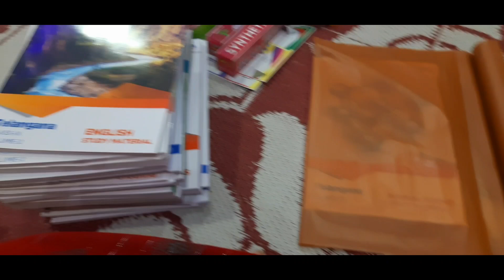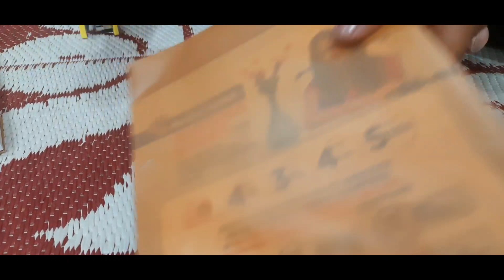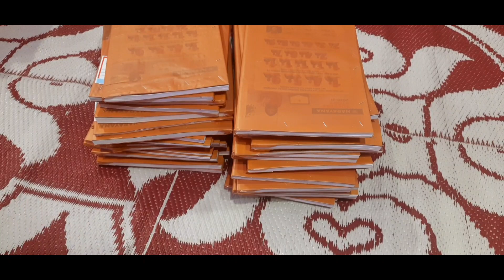Vlog//School reopen కి ముందు ఇలానే ఉంటుంది👍ఈసారి 2hr కూడా పట్టలేదు👍అందరం కలిసిచేస్తే ఏదీ కష్టం కాదు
Vlog//School reopen కి ముందు ఇలానే ఉంటుంది👍ఈసారి 2hr కూడా పట్టలేదు👍అందరం కలిసిచేస్తే ఏదీ కష్టం
కాదు.